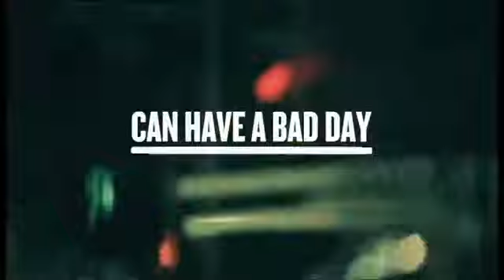G00d C0p Trailer - Starring Tom Hopper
This is a trailer of the tv show Good Cop starring Tom Hopper. If you wanted the full version of this show uploaded please select liked on this video. But note I cannot promise it will be available to all countries to watch.